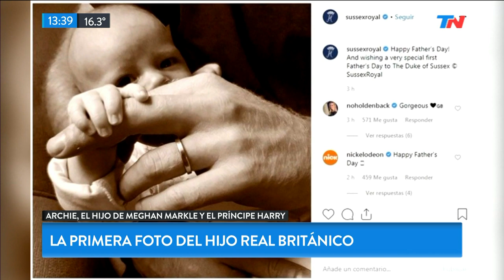La primera foto del hijo real británico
Fragmento de "TN de 10 a 14" emitido el Lunes 17 de Junio de 2019.